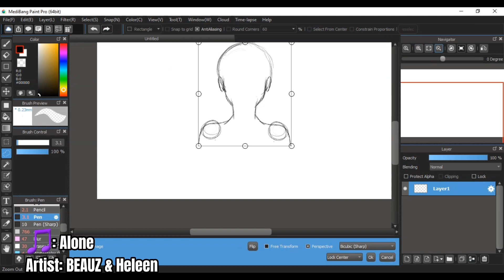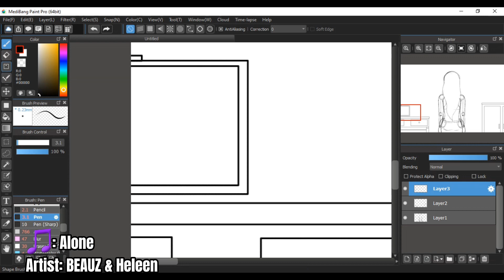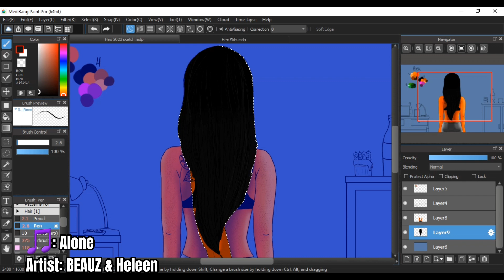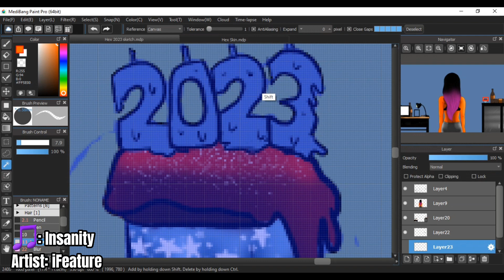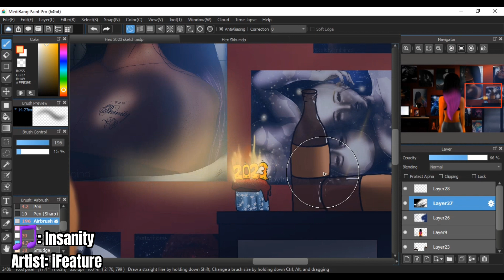HAPPY NEW YEAR? SPEEDPAINT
This year hasn't been the greatest. it actually sucked ass. But I drew a lot and I hope you all enjoy this video and your new year🖤

*Music*

1. Alone-Beauz &  Heleen

2. Insanity-iFuture

Uploaded by: NCS Arcade